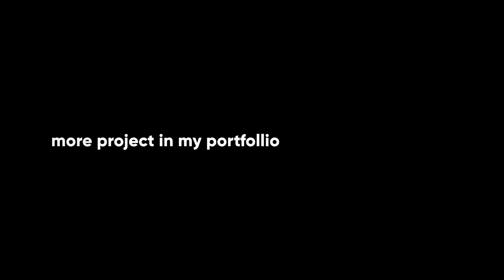X Stream Package - Overlays, Screens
X Stream Package is cool modern After Effects template that contains everything you need for your streaming channel in modern and empressive style. Fast and easy to use.
Features:
No plugins required
Color control
Universal expressions (works with any AE languages)